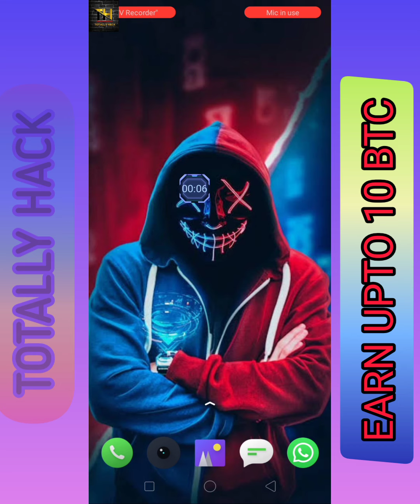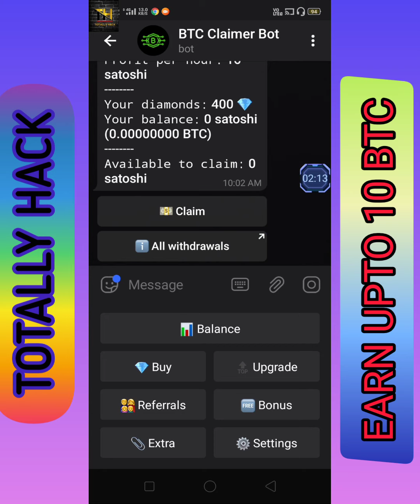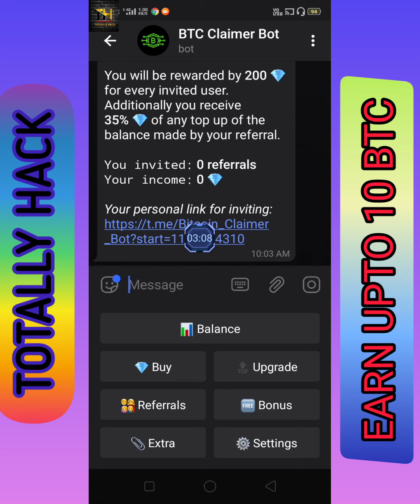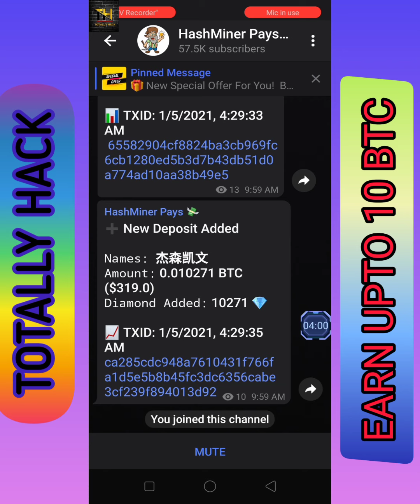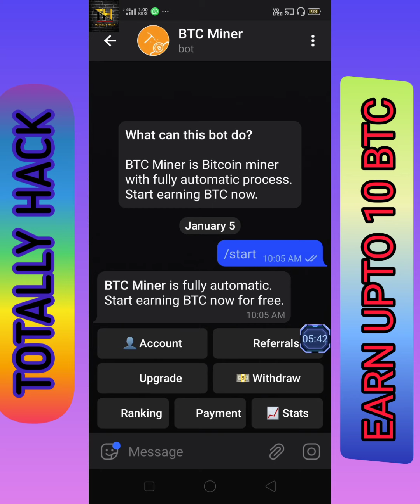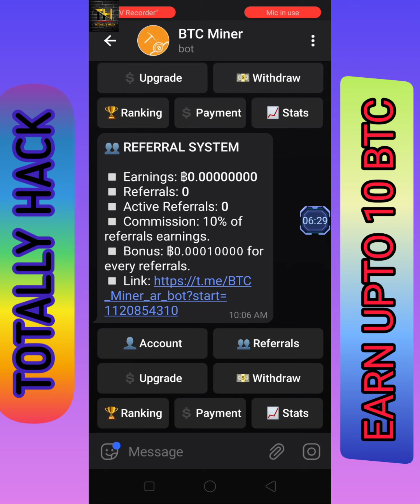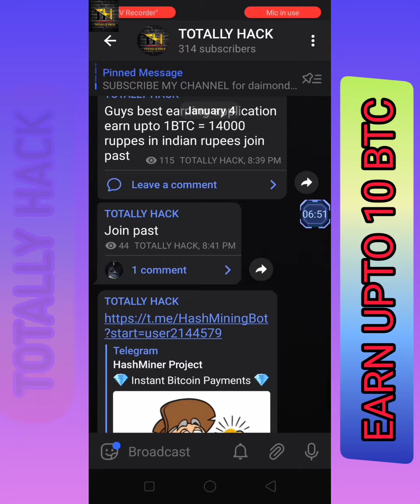HOW TO EARN BICTCOIN FOR FREE DAILY |||| THIS BOTS MAKE YOU RICH PERSON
GUYS IN THIS BOT DAILY EARN BICTCOIN FOR FREE
3 BOT = 30 BICTCOIN
IN INDIAN RUPPES AROUND 1 LAKH RUPPES FOR FREE DAILY

USE THIS 3 BOT CHANCE TO MAKE RICH PERSON

3BOT=RICHPERSON
3BOT=100BICTCOIN